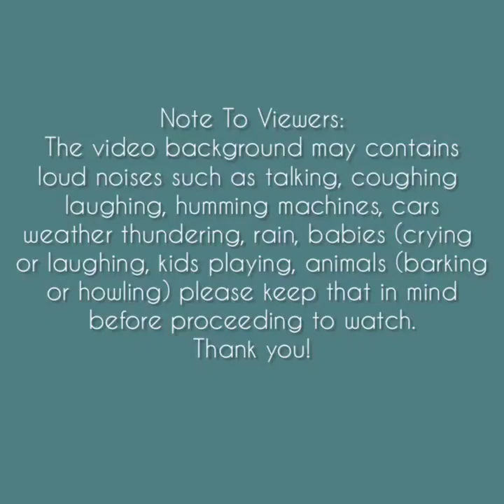Asmr | Snow-White Powdery Eating Sounds [Solo: a200] Compilation *REQUESTED*